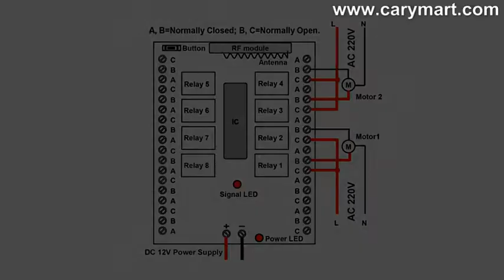8 Channel DC Remote Control Kit Controls 2 AC Motors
8 channel rf remote transmitter & receiver(S8CA-DC12 & CV-8) operates in 8 working modes. It can be used to control at most 8 on / off electrical devices. With characteristics of strong anti-interference, reverse power protection and over current protection. Three voltages dc9v, dc12v and dc24v are provided to choose. Widely applied to control every kinds of lights, electrically operated doors / gates / windows / blinds and so on.

This video aims to show how to control 2 AC motor.